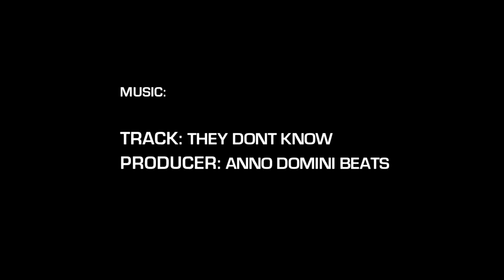5'11" Deontrae Grant Highlight Package (SC Phenom 150)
Deontrae Grant | 5'11" | no. 51
Socastee HS (SC) | Class of 2023